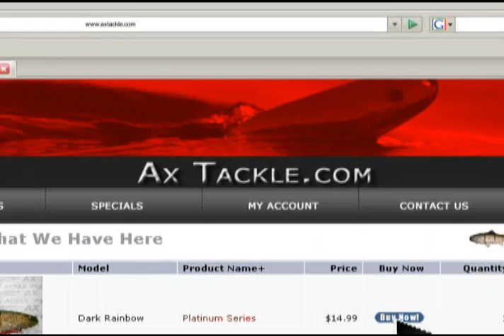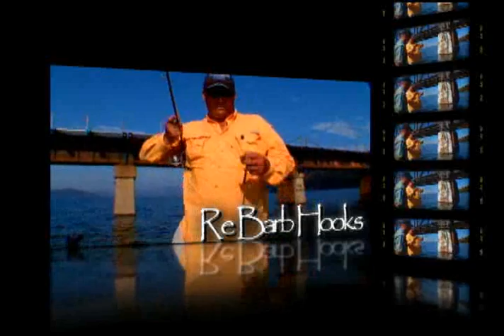Drop Shotting Big Summer Smallmouth! "Angler's Xperience Episode 50"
In this episode of the Angler's Xperience, Seth Burrill goes after big smallmouth bass utilizing the drop shot technique. To get your copy of Seth's Drop Shot Secrets Revealed DVD